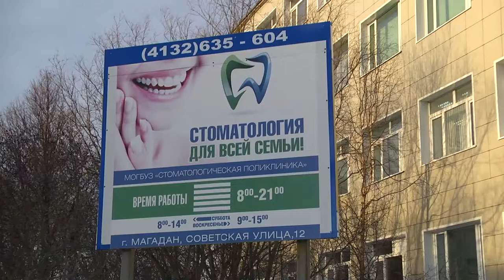Городская стоматология меняет свой режим работы